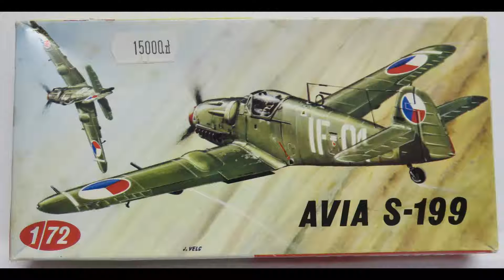1/72 KP Avia S-199 Czech Bf 109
Older Kits with light detail , but make into rare birds , raised panel lines and bad fit makes these not the best kits .